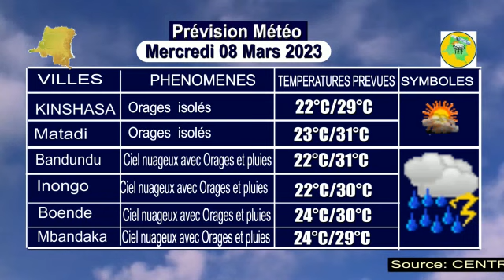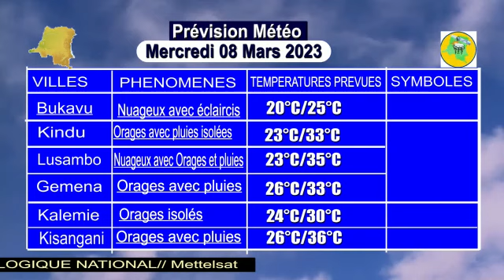Quelle est la prévision météo du mercredi 08 mars à kin et autres villes ?